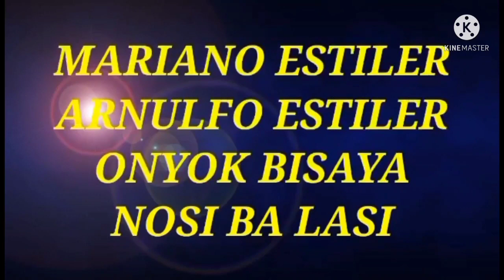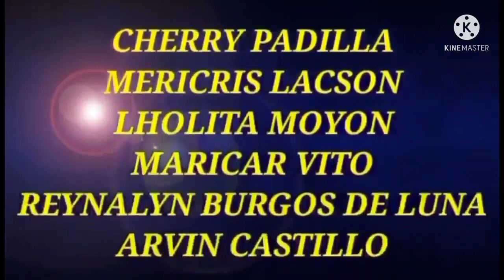BAYBAY CITY.TRAGEDY.BRGY.CANTAGNOS.....agaton ph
brgy.cantagnos..baybay city
leyte